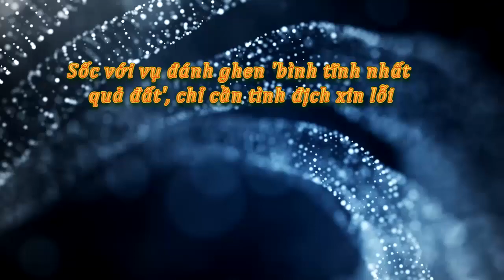Sốc với vụ đánh ghen 'bình tĩnh nhất quả đất' chỉ cần tình địch xin lỗi - Tin tức trong ngày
Sốc với vụ đánh ghen 'bình tĩnh nhất quả đất', chỉ cần tình địch xin lỗi
Dẫn cả bố mẹ chồng, bố mẹ đẻ cùng anh chị em, họ hàng đi đánh ghen nhưng người vợ trẻ chỉ muốn tình nhân của chồng nhận tội, chính thức nói lời xin lỗi khiến nhiều người cho rằng, đây là vụ đánh ghen "bình tĩnh nhất quả đất".